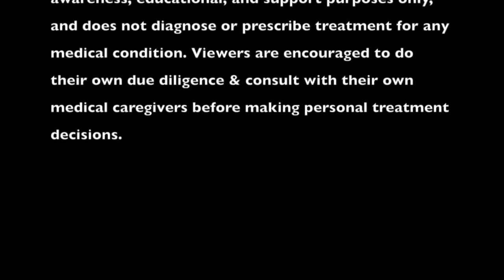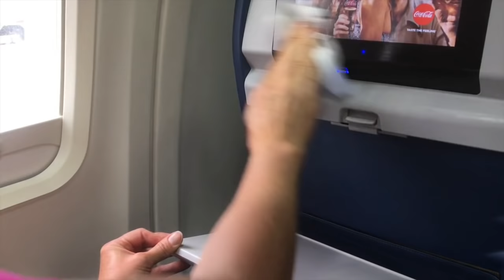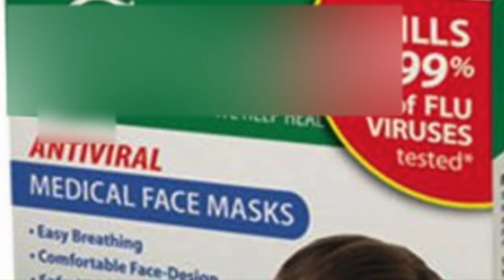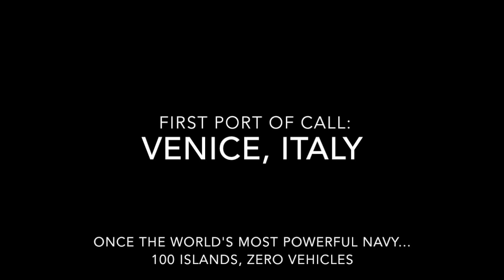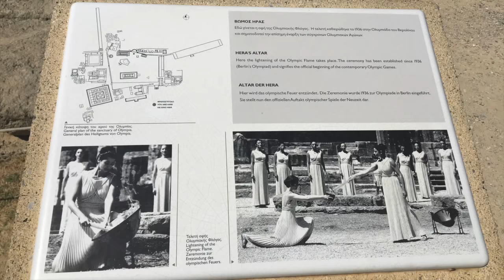6 Countries, 2 Continents, and 1 Nasty Illness | Dunagun & Melody Kaiser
Journey along with your hosts Dunagun and Melody Kaiser of HealingYourself.Life, as they travel across the globe to a Mediterranean cruise and take you with them!

The couple show you ways that they reduced the risk of illness while traveling, but even so - what pitfalls still remain to be overcome in future travels!

Remember to add your comments below on what measures you find helpful to keep yourself healthy while traveling, especially internationally!